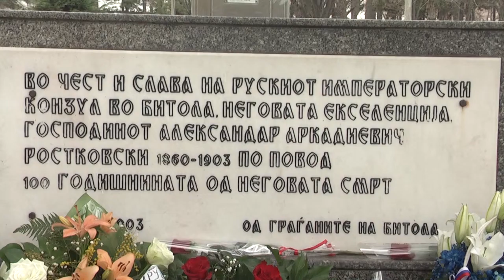Tv Tera Bitola Samsonenko imenuvan za nov ruski konzul vo Bitola 15 02